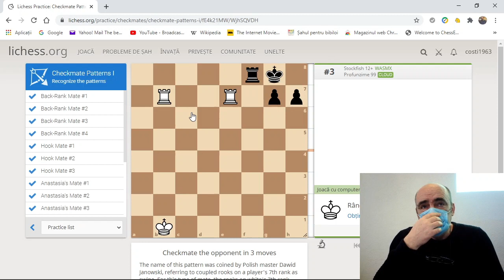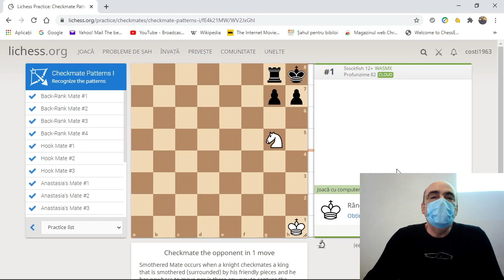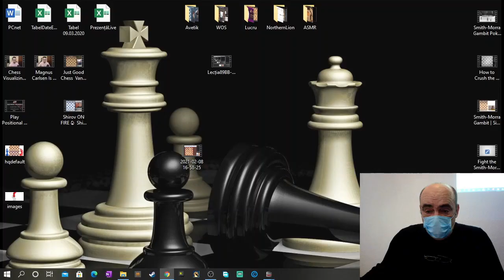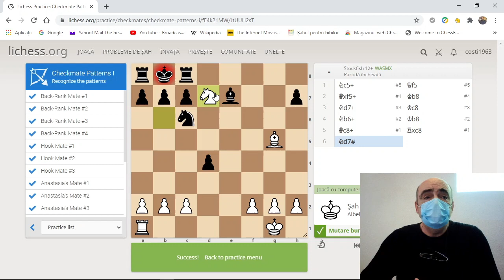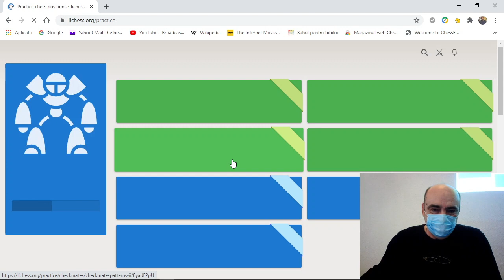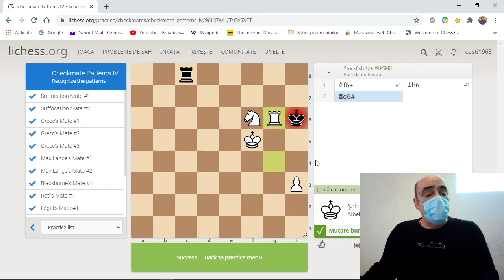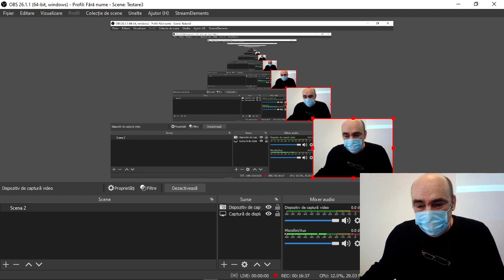Lecția 61 DC: Poziții tipice de mat